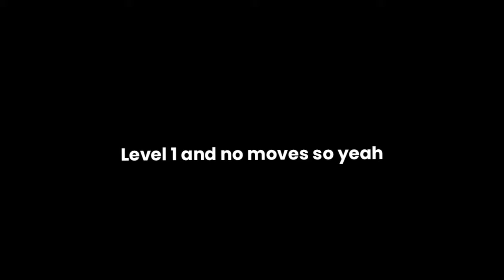Leveling up Panpin to Max | Monster Masters Gameplay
"Monster Master" is an exciting mobile game where you collect, train, and battle with a diverse array of monsters. Take on thrilling challenges, explore captivating missions, and evolve your monsters to become the ultimate Monster Master.

Your success depends on your strategic prowess as you engage in epic battles, plan your monster's evolutions, and outmaneuver your opponents.

Dive into this adventure and unleash the power of your creature companions in strategic battles and quests.